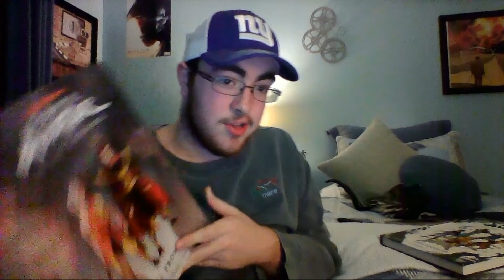Update: Djufu is Back!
DescriptionSorry if the audio sound gargled, thiswas my first test with my new laptops amera. So i said I was leaving for good and now I'm back. My real return video will be filmed with my professional camera. Don't worry.